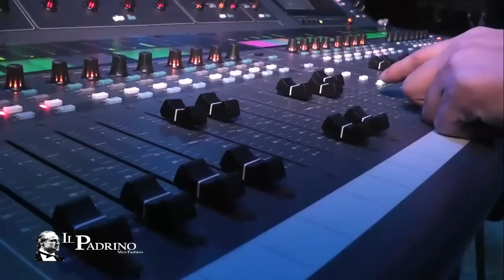الطلقة الروسية اياد طنوس NISSIM KING 2014